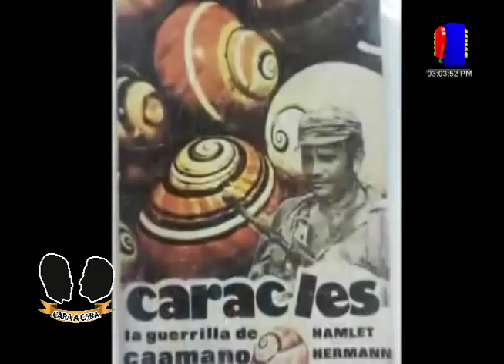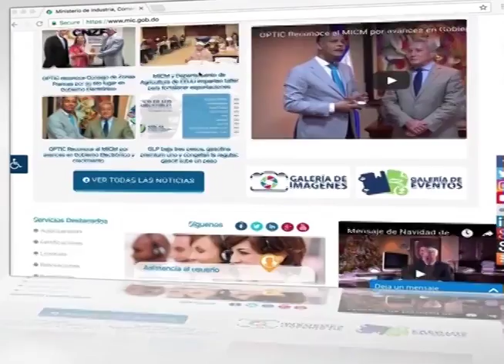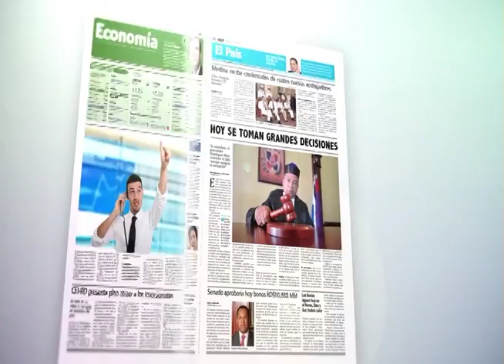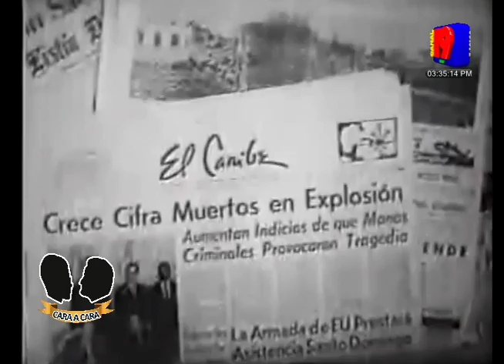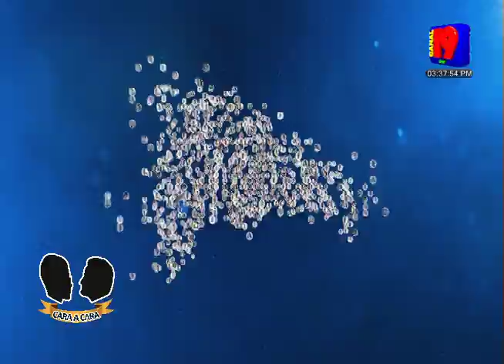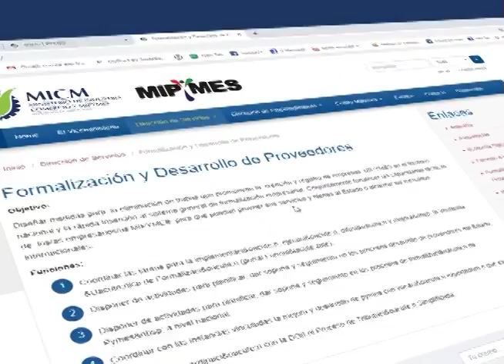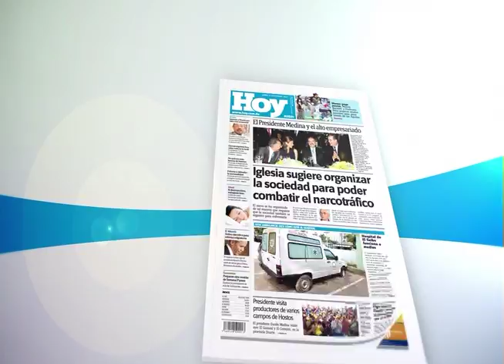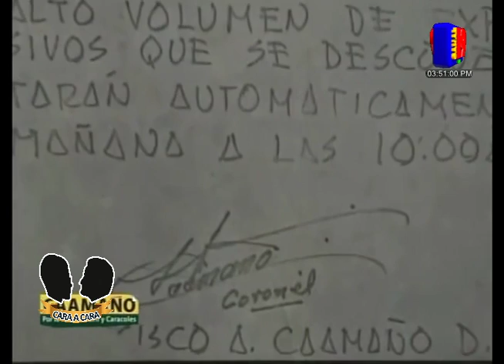CARA A CARA CON RAFAEL REYES JEREZ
LA NEFASTA INVASION YANQUI DEL 1965
EL PLAN EVITAR VUELTA A LA LEGALIDAD
HOMENAJE AL GRAN CLAUDIO CAAMAÑO
 EL ABUSO MAFIA MEDICA CONTRA HEROE.